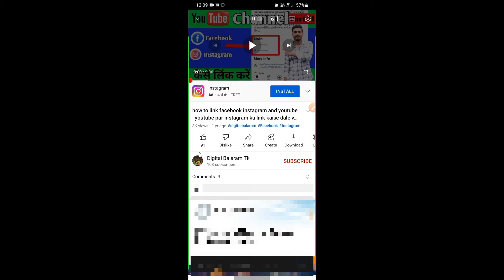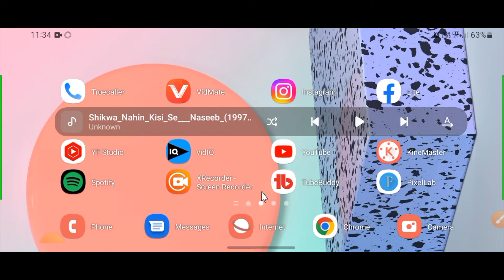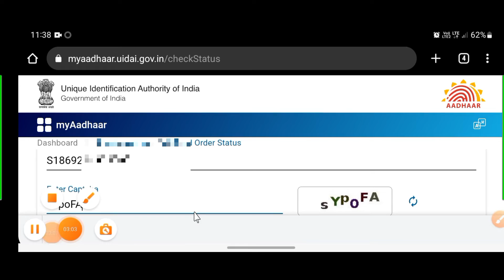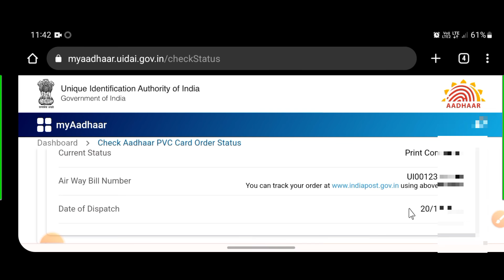aadhar status ! aadhar status check online ! how to check PVC Aadhaar card status ! pvc aadhar track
Digital Balaram
@Digital Balaram Tk
@Digital Balaram Live
@Digital Balaram
aadhar track
pvc aadhar track
track aadhar card delivery status
aadhar card pvc status track
pvc aadhar card order status print in process
pvc aadhar card delivery
pvc aadhar card kaise track kare
how to track pvc aadhar card
pvc aadhar card online order
pvc aadhar card online order status
Srn number kaise pata kare
aadhaar srn number kaise pata kare
aadhar status
 aadhar status check online adhar card update status check online aadhaar update status kaise check k... aadhar card check kaise karen aadhar card status aadhar card status kaise check kare how to check aadhar card update sta... pvc aadhar card print on hold status pvc aadhar card status kaise check k... srn number se aadhar card status kai...
 pvc aadhar status check
how to check PVC Aadhaar card status
how to check PVC Aadhaar card sta... aadhar card status kaise check kare... aadhar card ka status kaise check k... pvc aadhar order status print in Pro... How to Check Aadhar Card Update... PVC aadhar card track kaise kare - P... Aadhaar Card Ka SRN Number Kais... आधार कार्ड सिर्फ़ नाम से कैसे निकाले -aad. Aadhar Card update hua hai ya nahi... Aadhar card update hua ya nahi kais.. . Enrollment Number Se Aadhar Card... Aadhar Card Update hua ya nahin h... How to Download PVC Aadhar Card... Adhar card का Status गलत दिखा रहा है.
 Pvc aadhar card kitne din me ghar a
check aadhar pvc card status
 how to check aadhar pvc card status
 how to check aadhar pvc card status in
 how to check pvc aadhar card status without srn number
 pvc aadhar card status kaise check kare srn number nahi hai
 pvc aadhar card status kaise check kare srn number
 how to check pvc aadhar card status in Hindi
 how to check pvc aadhar card status
 pvc aadhar card status kaise check kare 2022
 how to check pvc aadhar card status with srn number
 pvc aadhar card status check problem
how to check PVC Aadhaar card status | PVC Aadhaar Card Status Kaise Check Kare | PVC
pvc aadhar order status print in Process problem | pvc aadhar card print on hold | PVC aadhar track
aadhar card pvc status kaise check kare | aadhar card pvc status track | pvc aadhar card online
aadhar card pvc status kaise check kare aadhar card pvc status kaise check kare srn number
 aadhar card pvc status kaise check kare 2022
 how to check aadhaar pvc card status in india post
aadhar card pvc status kaise check kare
 aadhar card pvc status kaise check kare srn number
 apply aadhar pvc card
 aadhar pvc card status kaise check kare
 aadhar plastic card online apply
 aadhar plastic card
 facttap
 aadhar status
Aadhaar Card Ka SRN Number Kaise Pta Kare 2022 | How To Find Aadhaar SRN
 Number |Aadhar PVC Card SRN
AadhaarCard KaSRNNumberKaisePtakare2022 X
 HowToFindAadhaarSRNNumberAadharPVCCardKa
 ORDERPVCCARDAADHARKASRNNUMBERKAISEPATA
 SRNNUMBERNAHIMILASTATUSKAISECHECKKARE
 srnnumberkaisepatakaresrnnumbersepvccardkaisech
 खोयाआधारकार्डकैसेमंगवाए
 howtocheckpvcaadharcardstatuswithoutsrnnumbertr
 _SRNNumberकहामिलेगा
 HowToFindSRNNumberinAadhaarCard
ds helping forever
 aadhar pvc card kaise track kare
 track aadhar